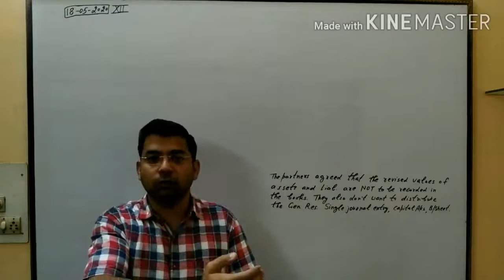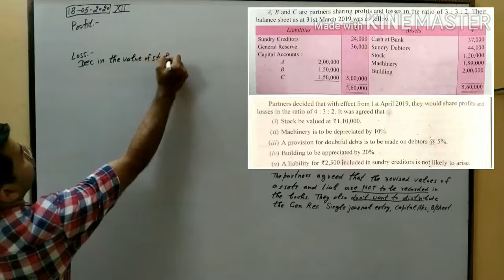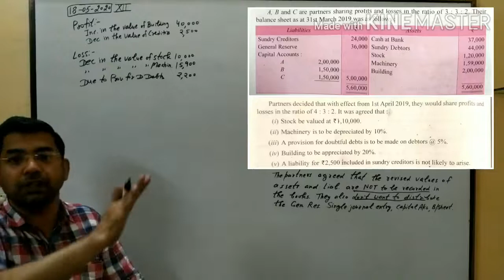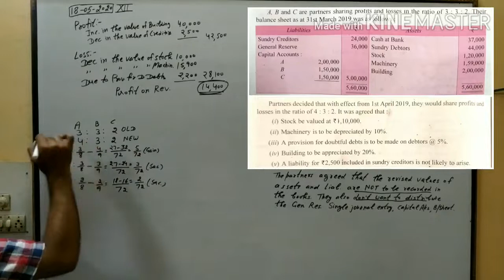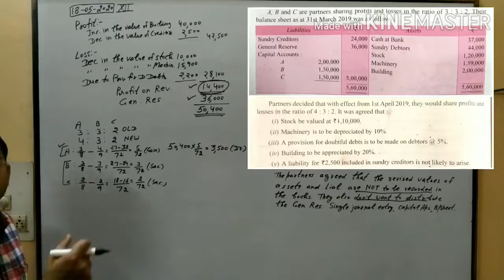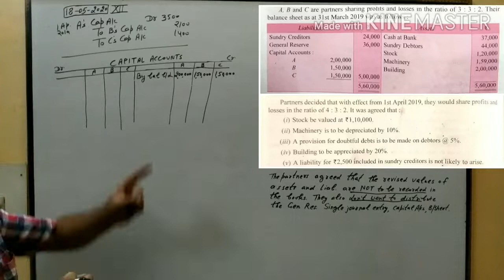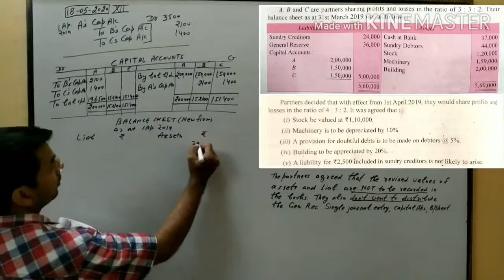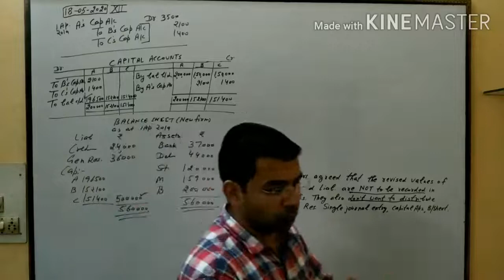Change in Profit Sharing Ratio - Lecture-15 by Sachin Garg (M.Com.M.Phil.B.Ed.HTET, UGC NET)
Change in Profit Sharing Ratio - XII by Sachin Garg